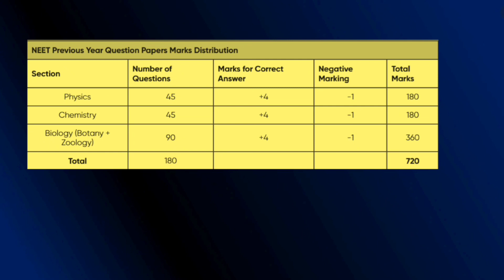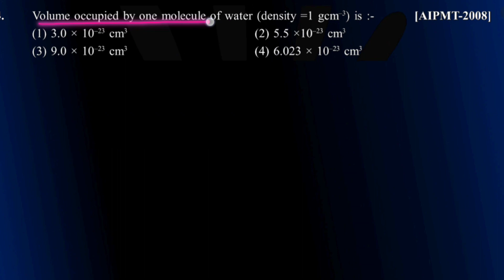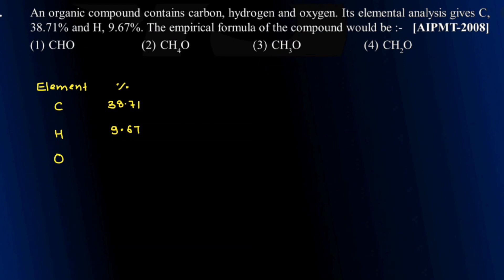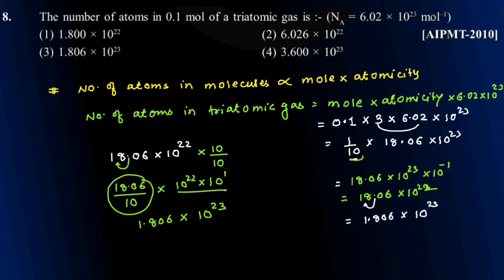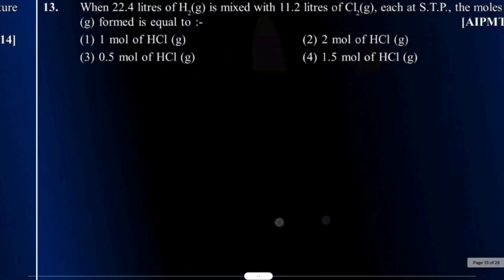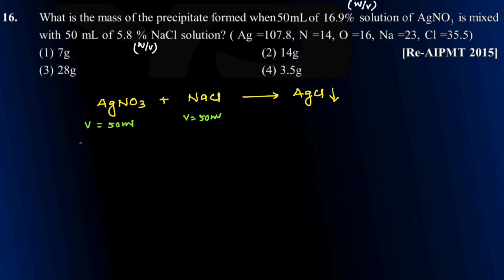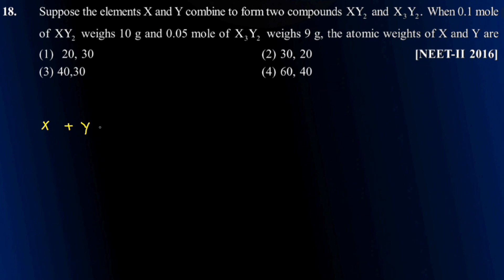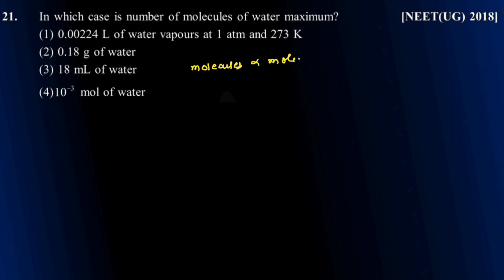NEET PYQS CHEMISTRY TOPICWISE MOLE CONCEPT SOME BASIC CONCEPTS OF CHEMISTRY